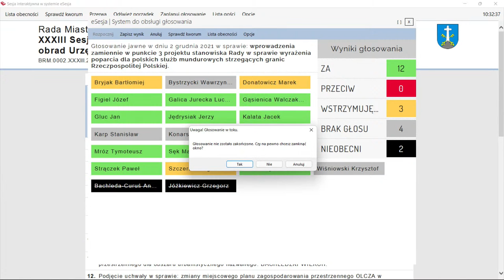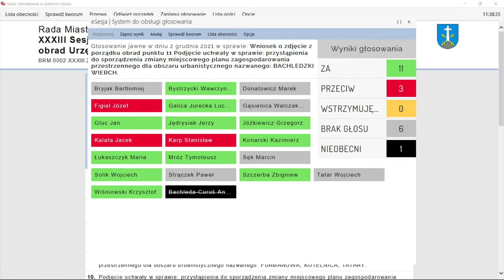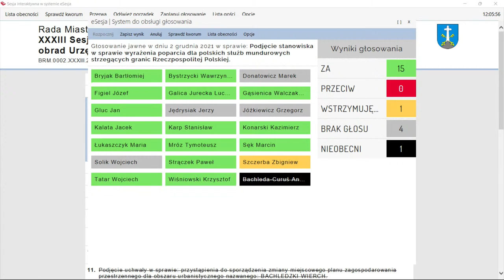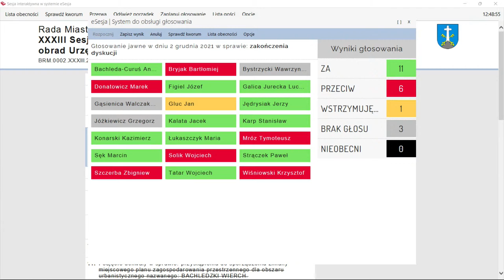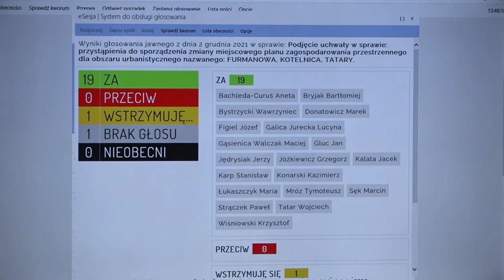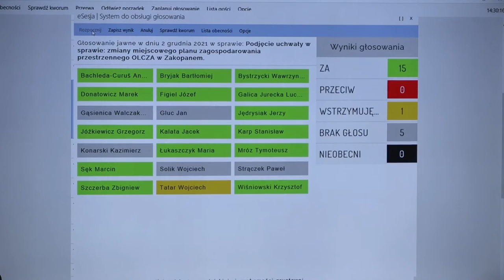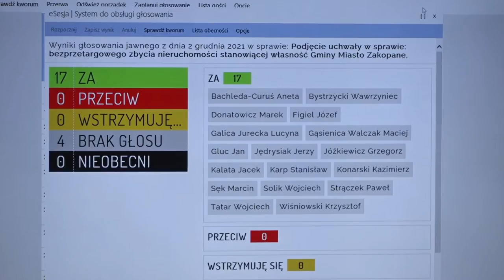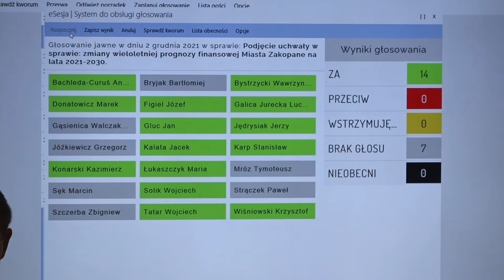XXXIII Sesja Rady Miasta Zakopane.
Proponowany porządek obrad:
1. Otwarcie Sesji, stwierdzenie quorum.
2. Przyjęcie porządku obrad.
3. Wręczenie aktów nadania stopnia awansu nauczyciela mianowanego.
4. Sprawozdanie z działalności Burmistrza.
5. Sprawozdanie  z działalności Komisji Rady.
6. Informacja o złożonych interpelacjach, zapytaniach i odpowiedziach.
7. Wolne wnioski.
8. Podjęcie uchwały w sprawie: przystąpienia do sporządzenia zmiany miejscowego planu zagospodarowania przestrzennego dla obszaru urbanistycznego nazwanego: FURMANOWA, KOTELNICA, TATARY.
9. Podjęcie uchwały w sprawie: przystąpienia do sporządzenia zmiany miejscowego planu zagospodarowania przestrzennego dla obszaru urbanistycznego nazwanego: FURMANOWA, KOTELNICA, TATARY.
10. Podjęcie uchwały w sprawie: przystąpienia do sporządzenia zmiany miejscowego planu zagospodarowania przestrzennego POD REGLAMI.
11. Podjęcie uchwały w sprawie: przystąpienia do sporządzenia zmiany miejscowego planu zagospodarowania przestrzennego dla obszaru urbanistycznego nazwanego: BACHLEDZKI WIERCH.
12. Podjęcie uchwały w sprawie: zmiany miejscowego planu zagospodarowania przestrzennego OLCZA w Zakopanem.
13. Podjęcie uchwały w sprawie: zniesienia formy ochrony przyrody z drzew – pomników przyrody i prac wykonywanych na potrzeby ochrony przyrody na terenie miasta Zakopane.
14. Podjęcie uchwały w spawie: zmiany Statutu Miejskiej Biblioteki Publicznej imienia Stefana Żeromskiego
w Zakopanem.
15. Podjęcie uchwały w sprawie: zmiany uchwały nr XXIII/300/2012 Rady Miasta Zakopane w sprawie nagród
i wyróżnień w dziedzinie twórczości artystycznej, upowszechniania i ochrony kultury.
16. Podjęcie uchwały w sprawie: rocznego programu współpracy Miasta Zakopane z organizacjami pozarządowymi oraz podmiotami, o których mowa w art. 3 ust. 3 ustawy z dnia 24 kwietnia 2003r. o działalności pożytku publicznego
i o wolontariacie.
17. Podjęcie uchwały w sprawie: bezprzetargowego zbycia nieruchomości stanowiącej własność Gminy Miasto Zakopane.
18. Podjęcie uchwały w sprawie: zbycia nieruchomości lokalowej mieszkalnej stanowiącej własność Gminy Miasto Zakopane w drodze przetargu.
19. Podjęcie uchwały w sprawie: dzierżawy miejskich nieruchomości gruntowych.
20. Podjęcie uchwały w sprawie: dzierżawy miejskiej nieruchomości gruntowej.
21. Podjęcie uchwały w sprawie: dzierżawy miejskich nieruchomości gruntowych.
22. Podjęcie uchwały w sprawie: dzierżawy miejskiej nieruchomości gruntowej.
23. Podjęcie uchwały w sprawie: zbycia nieruchomości lokalowej mieszkalnej stanowiącej własność Gminy Miasto Zakopane w drodze przetargu.
24. Podjęcie uchwały w sprawie: zaliczenia drogi do kategorii dróg gminnych.
25. Podjęcie uchwały w sprawie: obciążenia nieruchomości stanowiącej własność Gminy Miasto Zakopane ograniczonym prawem rzeczowym.
26. Podjęcie uchwały w sprawie: wyrażenia zgody na przyjęcie przez Gminę Miasto Zakopane darowizny nieruchomości.
27. Podjęcie w sprawie: zmiany regulaminu dostarczania wody i odprowadzania ścieków na obszarze Gminy Miasta Zakopane.
28. Podjęcie uchwały w sprawie: ustalenia wydatków, które nie wygasają z upływem 2021 roku oraz ustalenia planu finansowego tych wydatków.
29. Podjęcie uchwały w sprawie: zmian w budżecie Miasta Zakopane na rok 2021.
30. Podjęcie uchwały w sprawie: zmiany wieloletniej prognozy finansowej Miasta Zakopane na lata 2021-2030.
31. Oświadczenia i komunikaty.
32. Zamknięcie obrad.